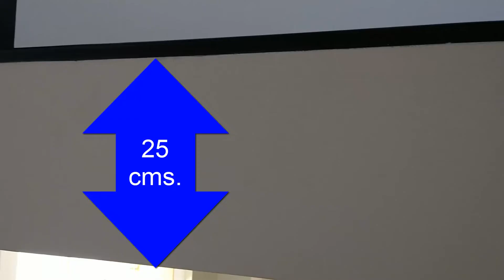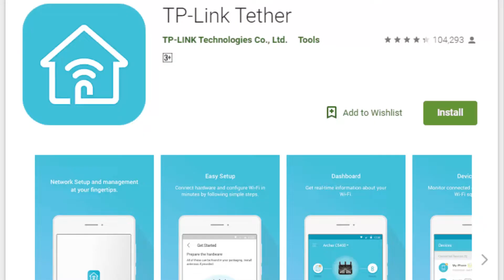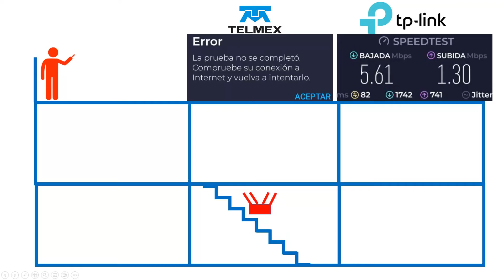TP link Router AX3000 Archer AX53 Prueba de cobertura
Hoy tenemos esta comparación de cobertura de Wifi entre un Módem-router de la compañía Telmex y un router de la compañía TP-link (Archer AX53) para poder ver la diferencia de alcance y velocidad entre ellos, y así ver si vale la pena utilizarlos en nuestro consultorio dental.